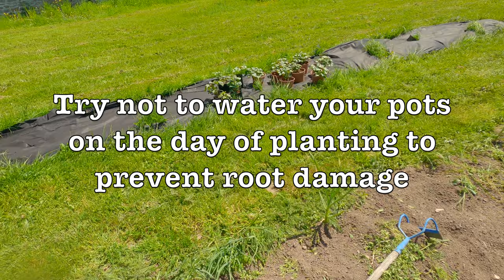Growing Summer Vegetables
Growing free food paying less bills

Social Media ;